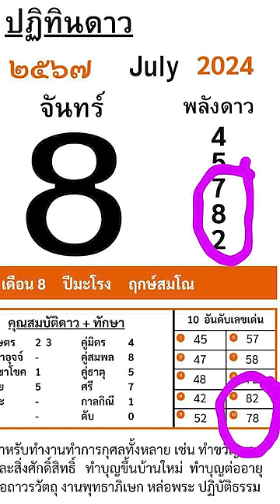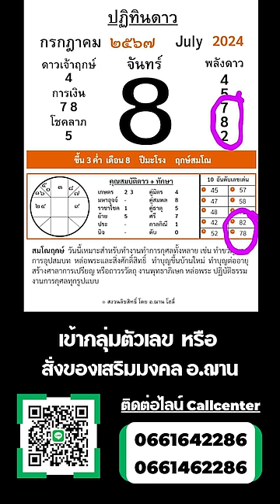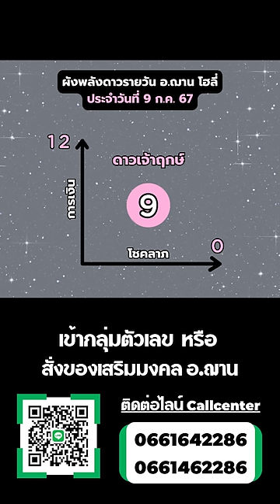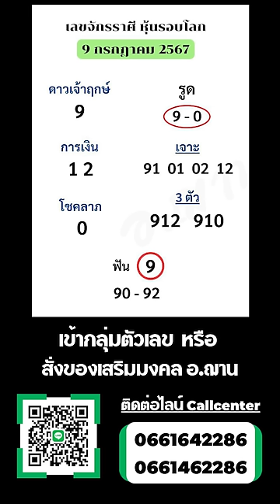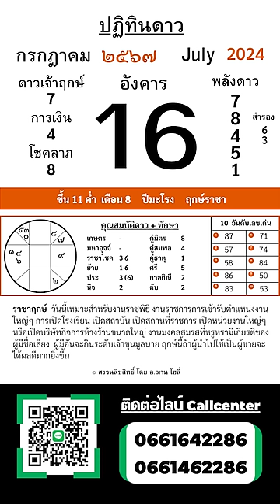เลขนำโชคจักรราศีรายวัน / ลาวพัฒนา วันที่ 9 ก.ค. 67 | อ.ฌาน โฮลี่